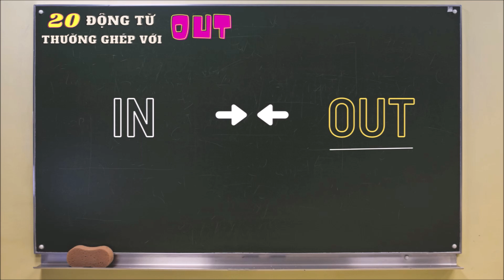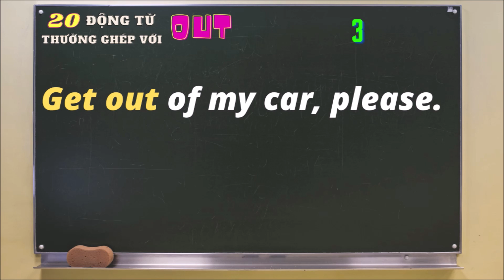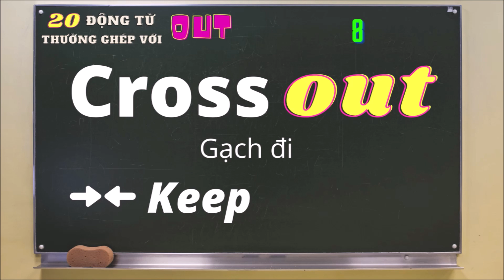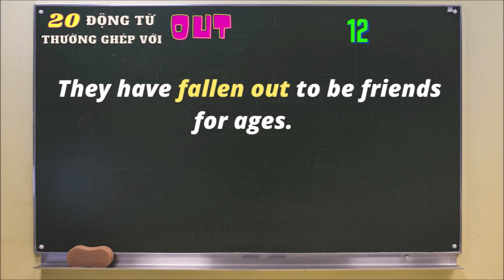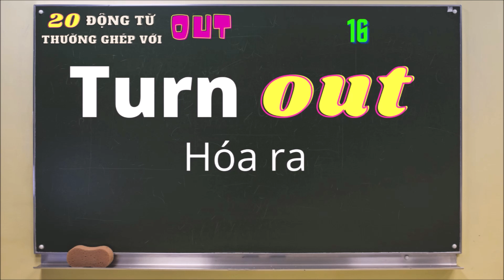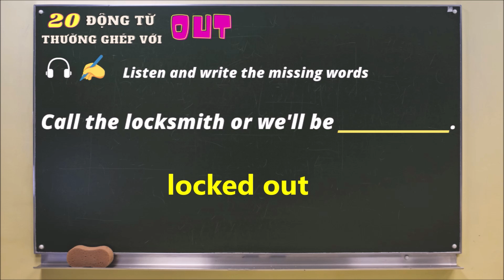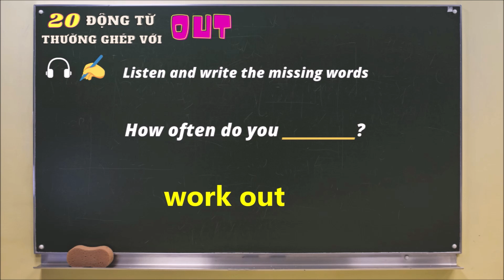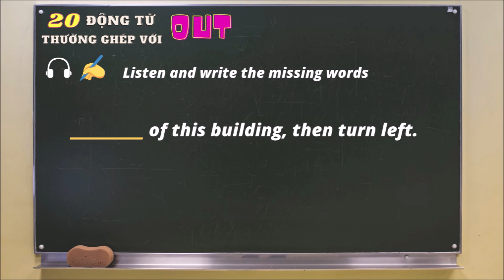Nghe Tây nói Không hiểu! Có cách gì không? Phương pháp phổ biến nhất là đây! Chú ý luyện phần REVIEW